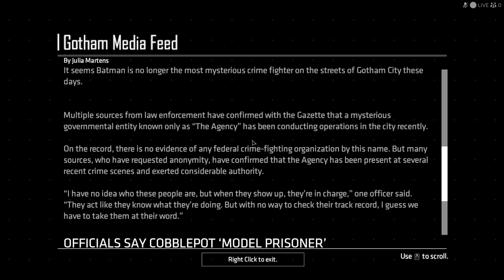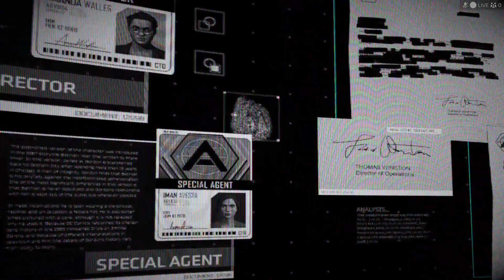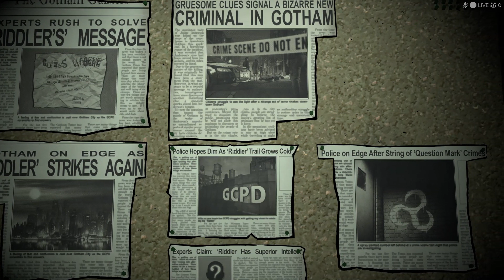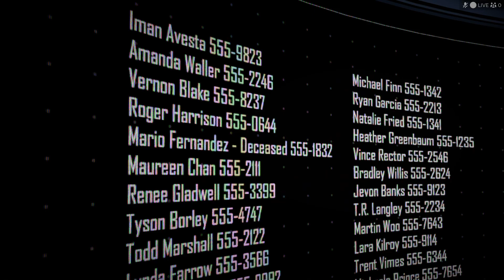NEW DIRECTION BATMAN II THE ENIGMA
In this video, I'll be doing a second playthrough of Batman the TellTale Series to better contextualize the New Direction-verse version of Batman and his perspective as the caped crusader
Allies and allegiances are tested this time as Bruce must return to operating from the shadows again after Director Waller and the Agency waltz into Gotham to take down an old foe rivaling that of Thomas Wayne, Hamilton Hill, and Carmine Falcone. Will Bruce allow the darkness to consume him or will he find the light at the end of the tunnel